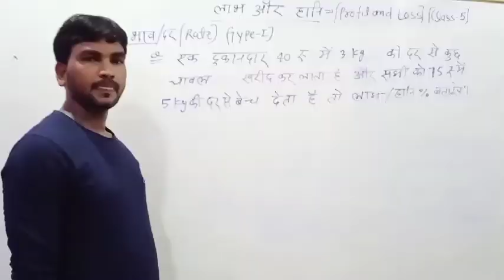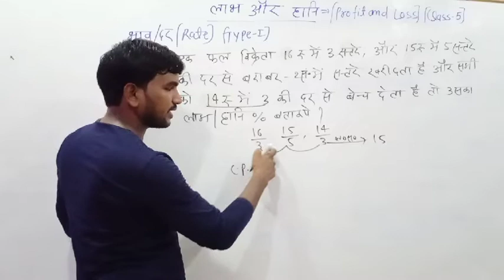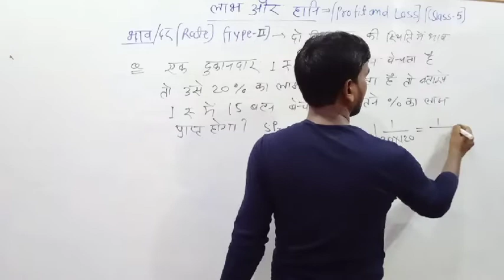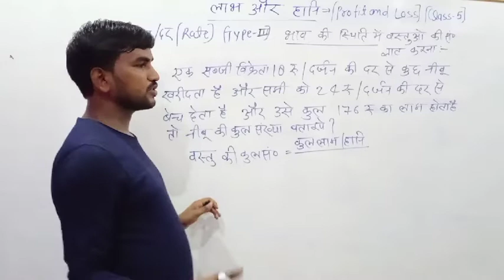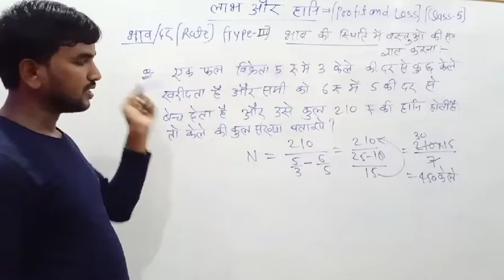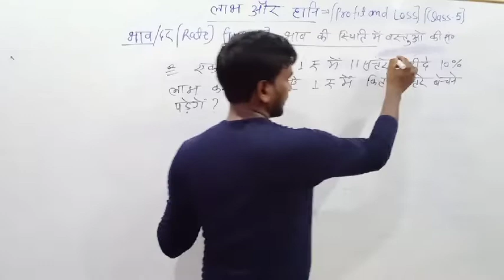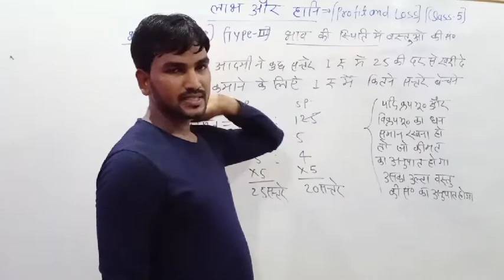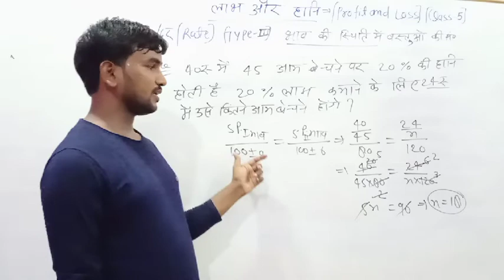Profit and loss(लाभ और हानि) Class-5 भाव/दर पर आधारित प्रश्न SSC, BANK, RLY, OTHER EXAM.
Profit and Loss(लाभ और हानि) Class-5
भाव/दर पर आधारित प्रश्न FOR
SSC,  BANK, RLY, ALL ONE DAY EXAMS.

profit and loss ke is topics me rate se related questions btaye gye h jisme sabhi type ke question shamil h jinhe solve krne ka bhut hi asan aur fast rule btaya gya h ummid h aap logo ko ye video jarur pasand ayegi yadi pasand aye to like comment and share jarur Kare,

Maths ke other chapter is prakar h jinhe padhana h.